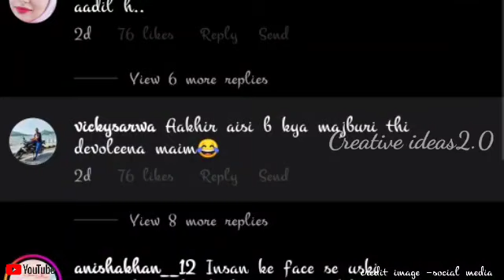'Kaala Kabadi..' Devoleena Bhattacharjee Trolled After Celebrates First Month Anniversary